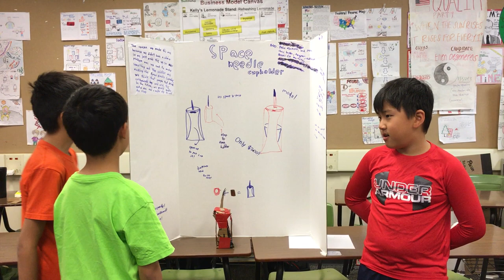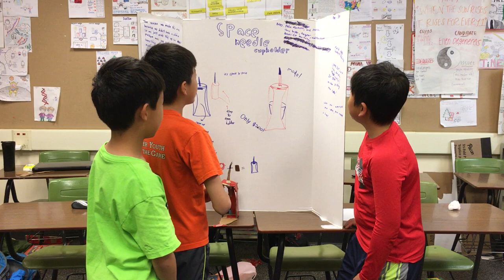Milpitas, wk2, SpaceNeedleCupHolder - Startup Wonder Summer Camp